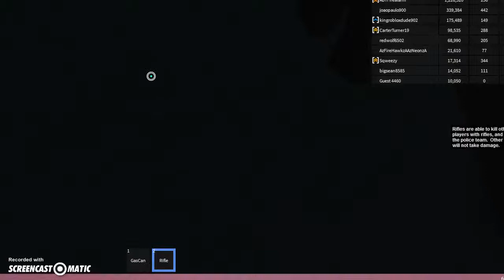Shackled (A ROBLOX MOVIE)